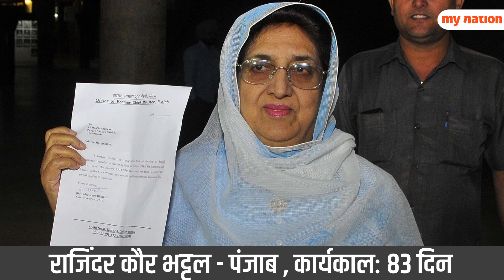Female CM of India : जानें अब तक भारत में कितनी महिला मुख्यमंत्री रह चुकी हैं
आइये जानते हैं भारत की उन महिलाओं के बारे में जिन्होंने मुख्यमंत्री का पद संभाला और साथ ही जानिए उनके कार्यकाल से जुडी तमाम जानकारियां |